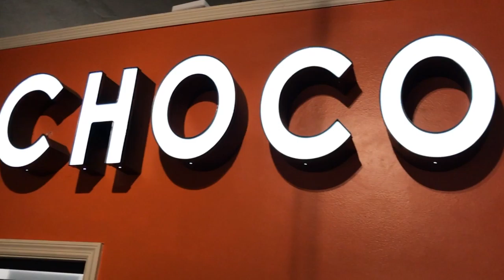Red Nose Encouragement from Florida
First segment completed for episode 48 .Joyful. The BURNNIE Show. BURNNIE is working toward earning his "red nose" when someone has done their best and are titled the BEST in their field. This clip features friends from Italy, Morocco, and France giving BURNNIE encouragement on his "red nose" journey. Nicholas Marks also makes an appearance as he mesmerizes his audience with his "Flamenco Pop" style. The Bodh'Aktan band from Quebec sing and give a "shout out" to BURNNIE as well. Daniel Fernandez from Kaebisch Chocolate and Clinoa Nestor with Ethan Soares, earners of the "red nose," display their talents and encourage BURNNIE to do his best.